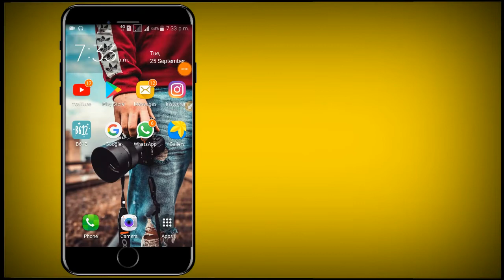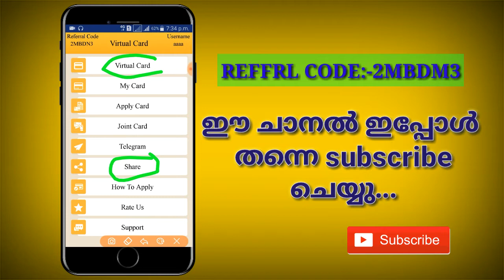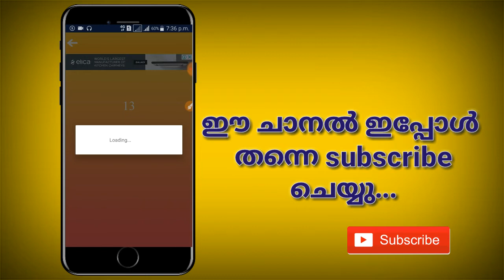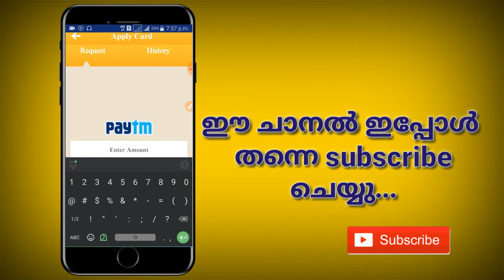(Payment stop)6+6+6+6+………………………unlimited paytm cash earn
Searching keywords : -

Reffrl code:-2MBDN3

⭕*Online* ലൂടെ ക്യാഷ് ഉണ്ടാക്കാൻ ഈ ചാനൽ ഇപ്പോൾ തന്നെ സബ്സ്ക്രൈബ് ചെയ്യുക⭕
🅿aytm  c🅰sh ഉണ്ടാക്കു 🔞🔞🔞🔞🔞🔞🔞